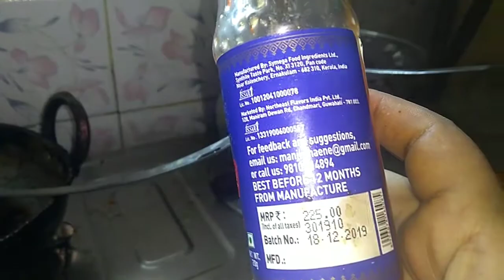Apollo fish # fish manchuria # fish cutlet with big fish # yummy recipe at lockdown